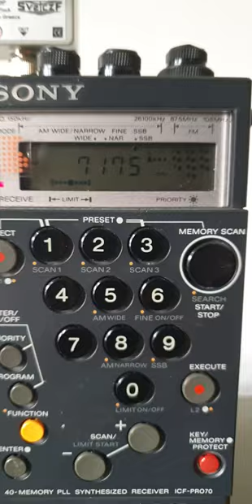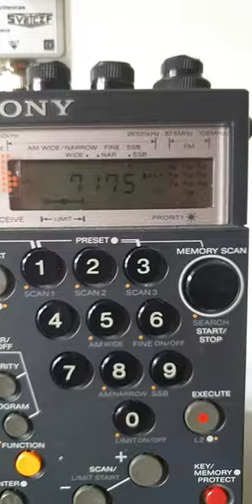2020-03-16 F5PAU Franck on 40 m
On my SONY ICF-70 Pro with SV2CZF Amplified Antenna